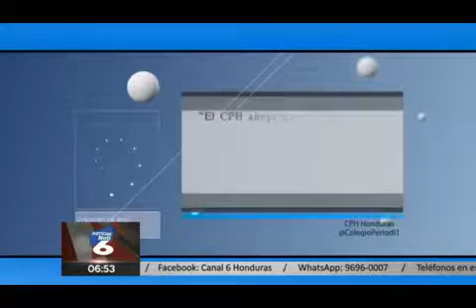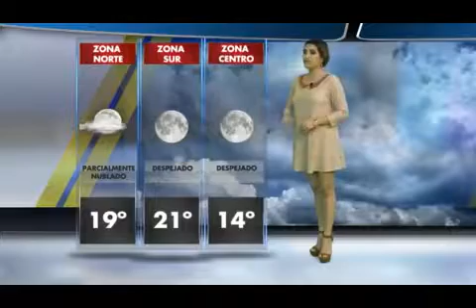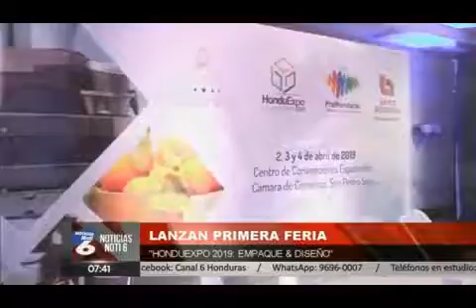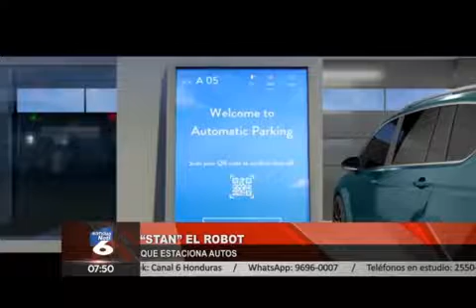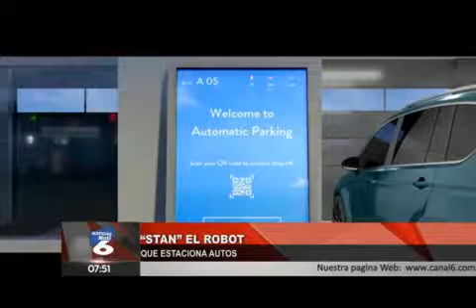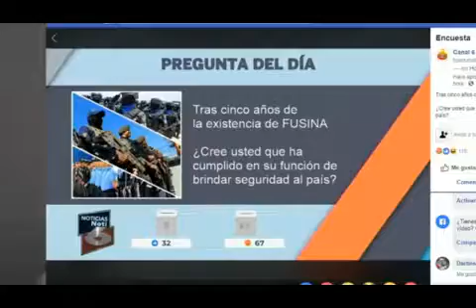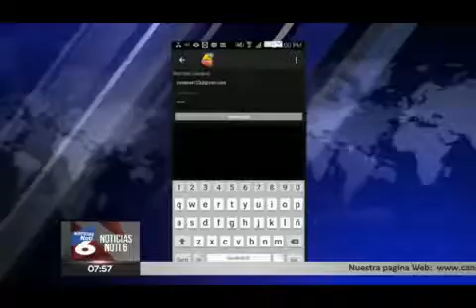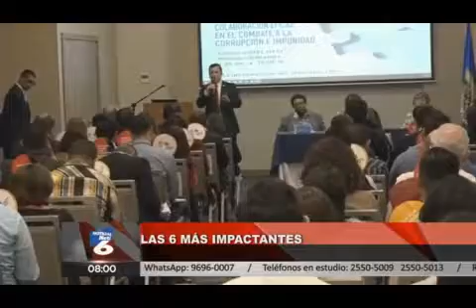NOTI 6 ESTELAR 20190130